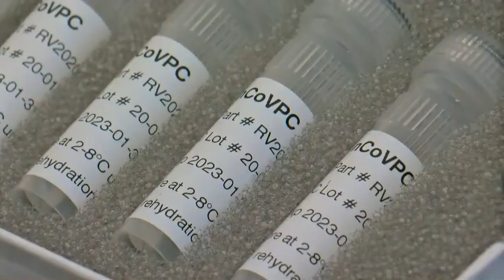The Latest On Minnesota’s Special Session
A breakthrough may be on the verge of happening at the Minnesota State Capitol, Esme Murphy reports (3:29).